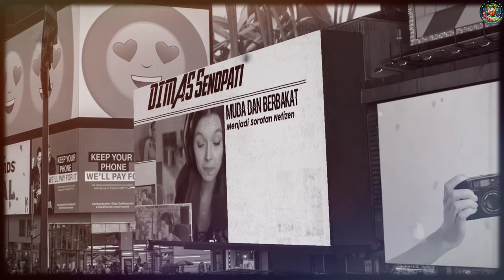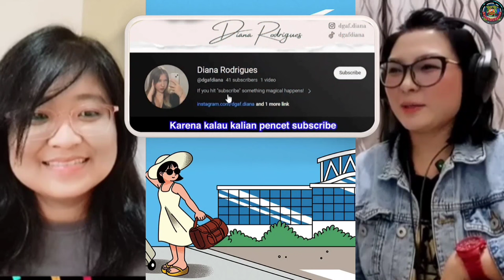BULE CANTIK INI RELA DIJADIKAN ISTRI KEDUA DIMAS SENOPATI??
.¸☀ḷ*¨¨¨*☀..¸¸¸¸..☀*¨¨¨*.☀
.\¸☀ 🎵 H I B U R A N 🎵 ☀
Ƹ̵̡Ӝ̵Ʒ.\
 Halo Gays, jumpa lagi dengan saya, mimin NanoNet Channel, oke ya , gimana kabar hari ini, semoga kabar baik menyertai kalian semua, by the way, untuk kali ini kita akan ulas sedikit tentang penyanyi Dimas Senopati yang namanya kian tenar di Youtube, penasaran, yuk kita saksikan deh, vidionya sama-sama.
Dimas Senopati, adalah seorang musisi bertalenta asal Indonesia, dikenal tidak hanya karena bakat musiknya tetapi juga karena keaktifannya di OmeTV. Dalam dunia musik, Dimas Senopati telah menunjukkan kemampuannya melalui karya-karyanya yang kreatif dan inovatif dalam mengulik dan mengcover lagu-lagu terutama lagu-lagu jadul.
Sementara di OmeTV, kehadirannya sebagai seorang musisi memberikan nuansa unik dan menarik dalam interaksi dengan penonton.
Kombinasi antara bakat musiknya dan kehadiran di platform tersebut membuatnya menciptakan pengalaman yang berbeda dalam industri hiburan di tanah air.
Dan berikut ini kita akan saksikan cuplikan keseruan Dimas Senopati bermain di Ome TV yang bikin penonton berbunga-bunga, dengan konten ini, selamat menyaksikan.